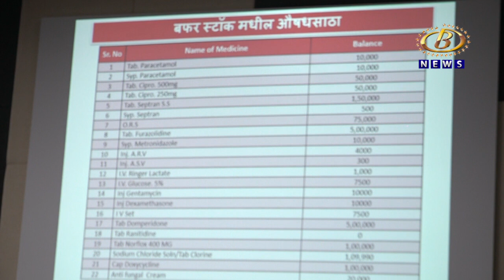Kolhapur News - जिल्हयातील सर्व यंत्रणांनी पुरस्थिती हाताळण्यासाठी सज्ज रहावं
जिल्हयातील सर्व यंत्रणांनी पुरस्थिती हाताळण्यासाठी सज्ज रहावं, आपत्ती व्यवस्थापनाचा सुक्ष्म आराखडा बनवावा, आपत्ती व्यवस्थापन बैठकीत जिल्हाधिकारी राहूल रेखावार यांचे आदेश